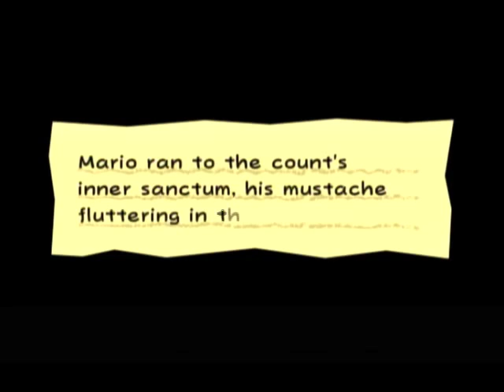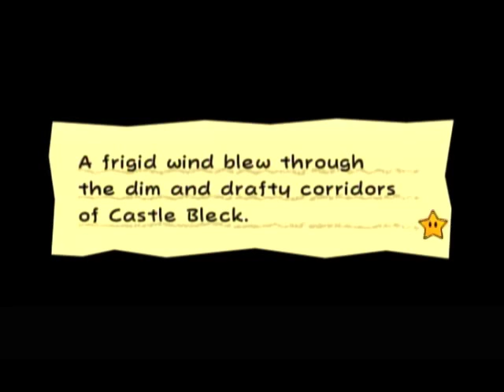Super Paper Mario ~ #35 Mario's New Party!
As usual, we're left with the standard method of playing as Mario and going through the villainous castle of our enemy. We press on to find Count Bleck and to stop his evil deeds against the world for his suffering of his lover. What's in store for this party? Well, let's see what Mario's new party has got to offer!
Let's Party!